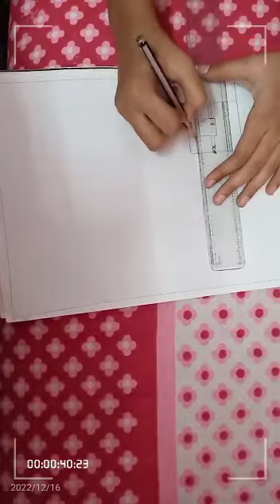warli drawing HUT'S👌